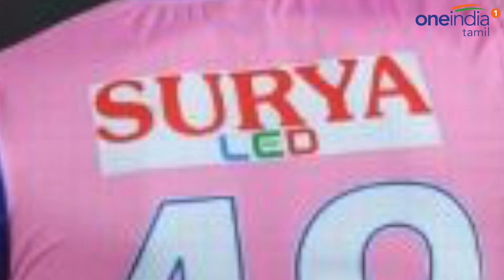ரஹானே கேப்டன் பதவி இழப்பு: சாடும் பிராட் ஹாக்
2019 ஐபிஎல் தொடரின் பாதியில் ராஜஸ்தான் ராயல்ஸ் அணியின் கேப்டனாக இருந்த ரஹானே கேப்டன் பதவியை இழந்தார்.

IPL 2019 Kolkata vs Rajasthan : Ajinkya Rahane treated with little disrespect says Brad Hogg